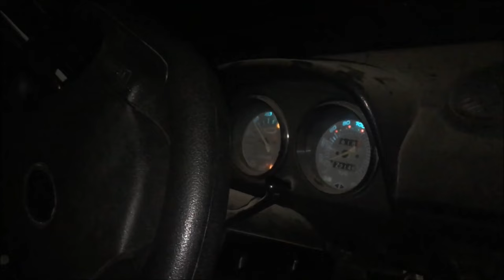Пророчество байкера Хирурга | КРЫМ 2017 | Съёмки фильма РУССКИЙ РЕАКТОР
Шесть лет назад я заехал в Крым к байкеру Хирургу и провёл несколько дней у него в гостях. «Безумный Макс» - база «Ночных волков», построенная Залдастановым на горе полковника Гасфорта – удивительное место. На въезде нас тогда встретило огромное, сваренное из железа, нависающее над всем и закрывающее большую часть неба, пугающее сооружение. В тот момент Хирург снимал свой фильм «Русский реактор» по мотивам только что отгремевшего одноимённого байк-шоу, которое посмотрели живьём 200 тысяч человек.

В то время, осенью 2017-го мы, конечно, не могли представить сегодняшний день, но Хирург, похоже, чувствовал, что будет. А главное, что будет это обязательно, потому что не может не быть.

Народ российский, либералы, патриоты, мировая общественность и прочая клика не верили в такое развитие событий. А Хирург Залдастанов просто знал, что так будет. Всё, что он говорит сидя в старых жигулях на горе Гасфорта шесть лет назад, сбылось.

В общем, слушай байкера Хирурга! Его предсказания сбываются точнее, чем любого аналитика РБК или участника «Битвы экстрасенсов».

За эти шесть лет многое изменилось. В том числе и культура. «Русский реактор» просто обогнал своё время. Но реактор и запускается не сразу. Зато уж если он заработал в полную мощь…